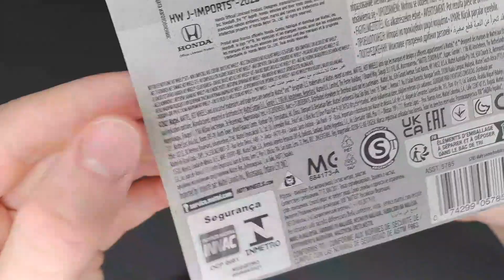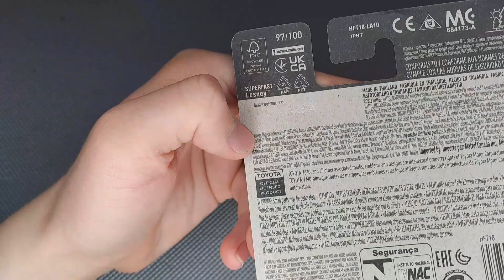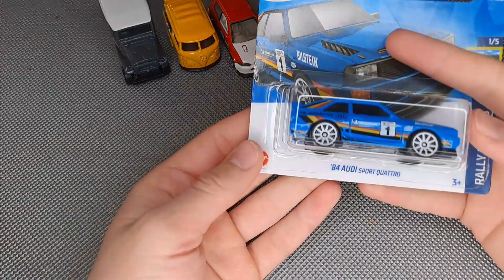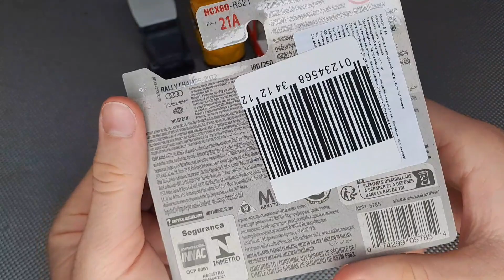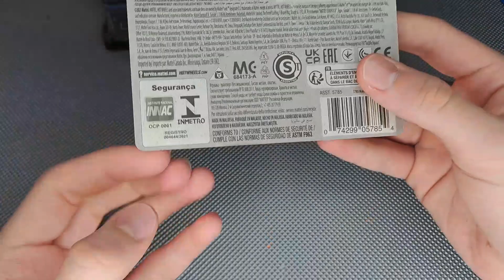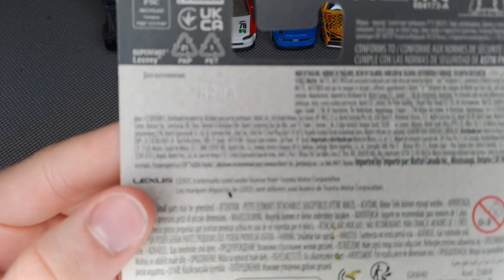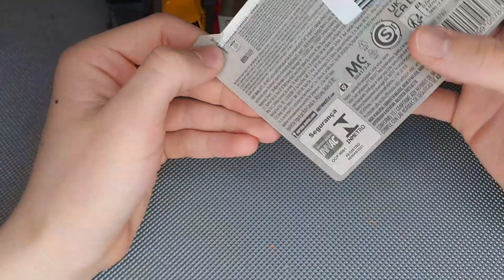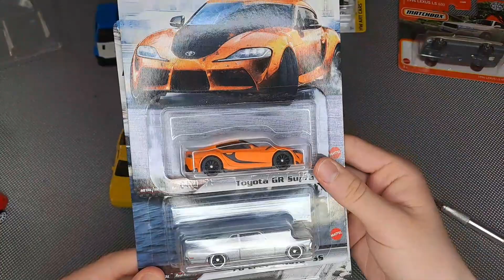Обзор на новые хотвилс и матчбокс 2023 года! А также новый набор хотвилс найтбернерз.Хотвилс премиум